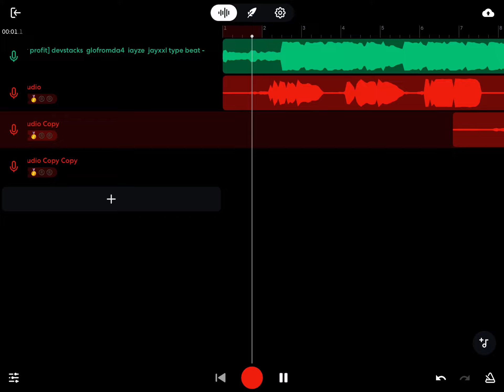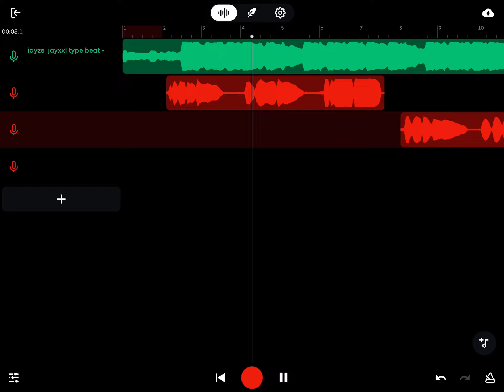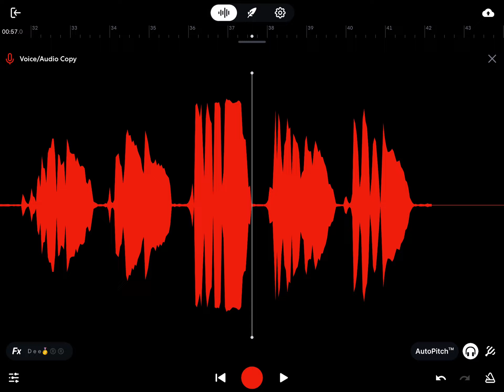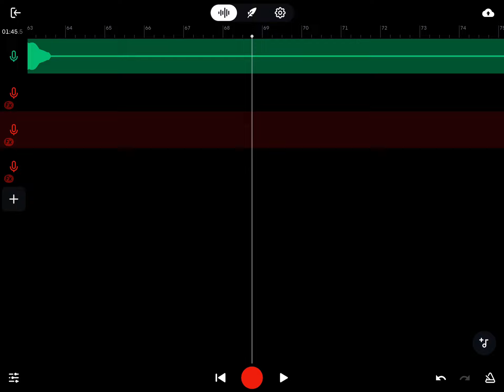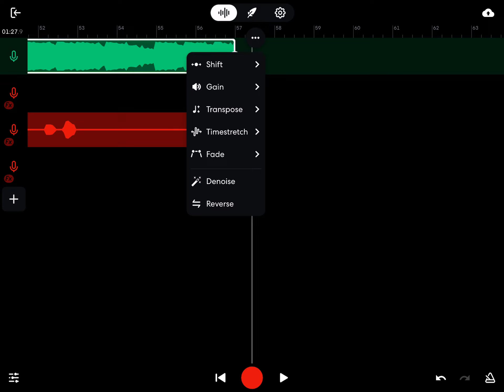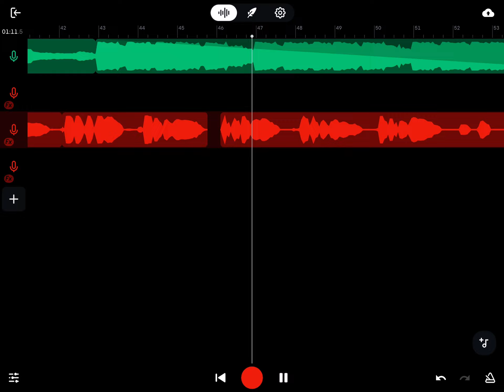(BEST TUTORIAL) PT.1 HOW TO MAKE A DEVSTACKS SONG ON BANDLAB [watch till the end]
100 VIEWS I’LL DROP THA SONG

Adlibs - no libs

destroy lonely,glofrmda4, ken
carson,typebeat,type beat, free for profit
beats,type beat 2022,flstudio,rollie,viral,
vlog, vlogs, video, vlogger, logging, vloggers,
videos, video blog, vlogmas, daily vlog, online
creator, video diary, drake type beat, drake,
mayabuckets, pluggnb type beat, ken carson
type beat, faygo, sofaygo type beat, dami,
kashdami type beat, twinuzis, twinuzis type

beat, pluggnb, plug type beat, playboi carti, tv,
spongebob, booty, unfree, prod unfree, yeat,
yeat type beat, hip hop beats, instrumental, hip
hop, beats, lofi hip hop, instrumental hiphop,
instrumental hip hop, trap instrumental, rap
beats, old school, lo-fi hip hop, study beats,
underground